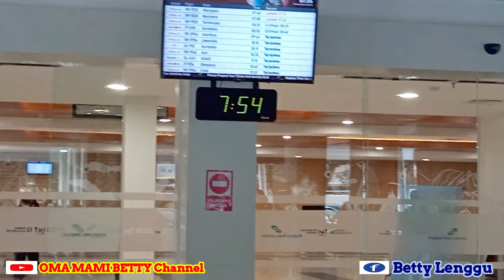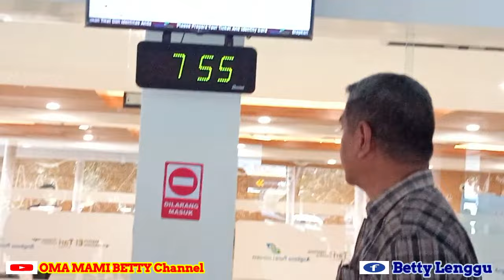MENJEMPUT ANAK TERCINTA : DI BANDARA UDARA EL TARI KUPANG, LANJUT MAKAN DI RM. ELMIRA